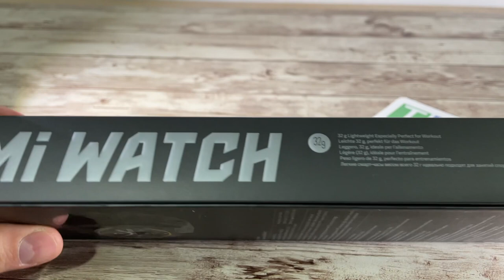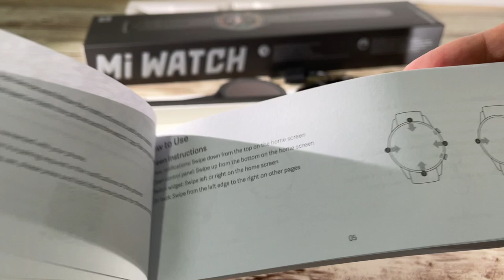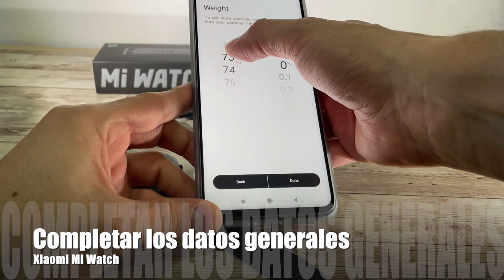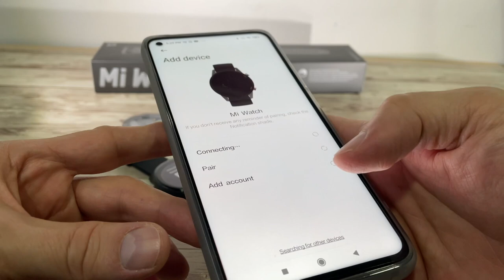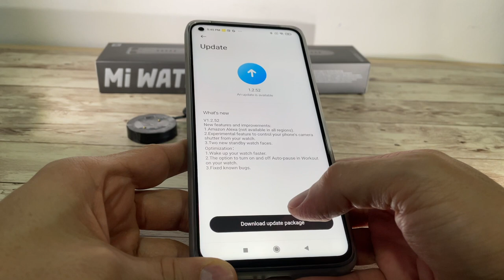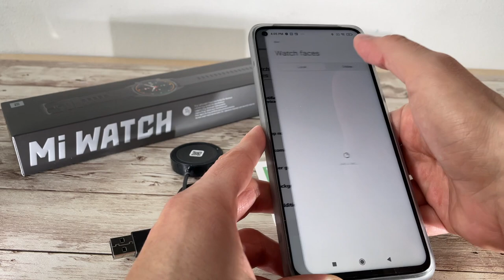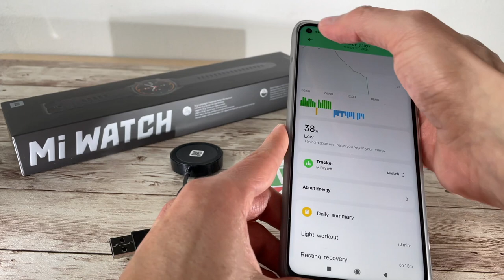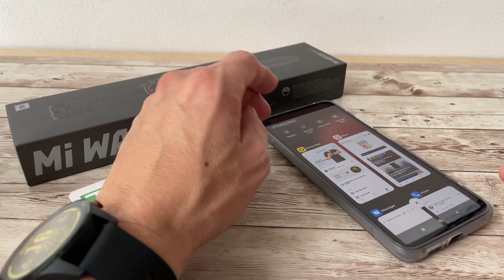Todo lo que debe saber acerca del Mi Watch (para los usuarios de entrada)!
Lo bueno y lo no tan bueno acerca del Mi Watch de Xiaomi!